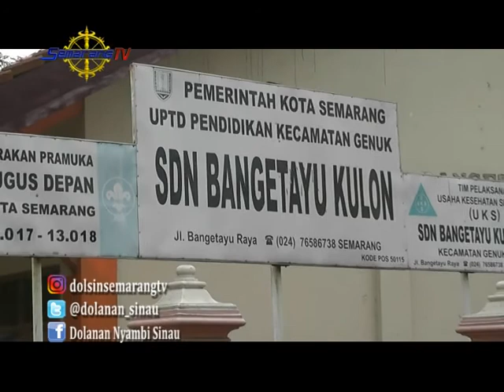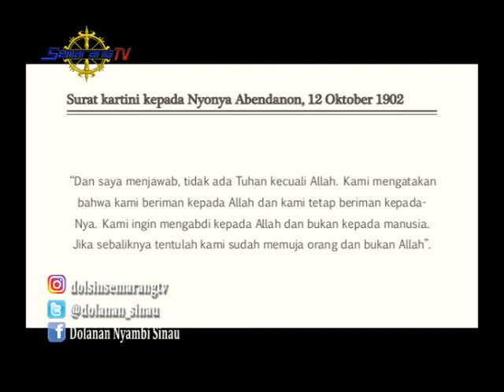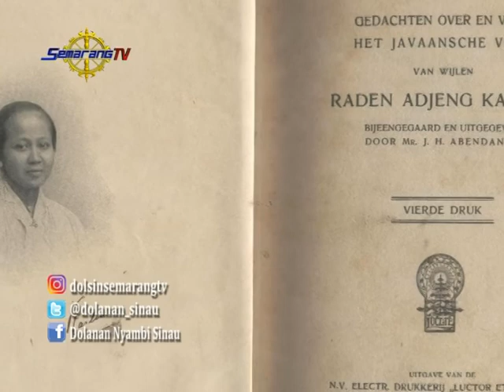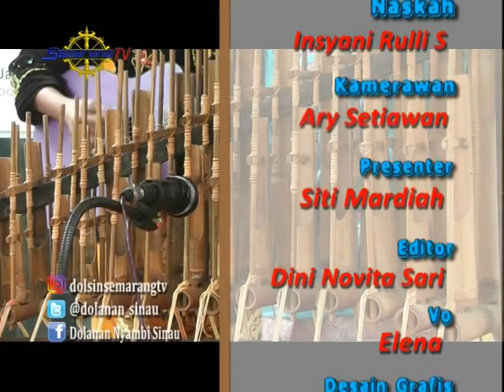DOLANAN NYAMBI SINAU - Kartini Cilik